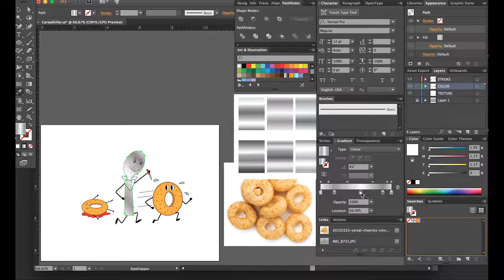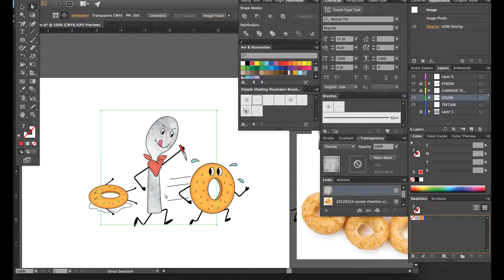Cereal Killer Mug Design: Behind The Scenes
Hide yo wife, hide yo kids, and hide yo Cheerios. 🥄

A look behind the scenes designing mugs: Cereal Killer.